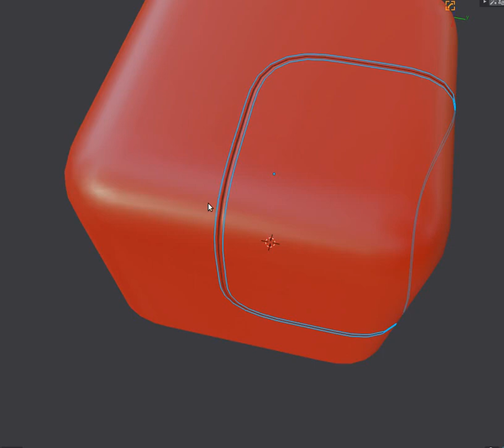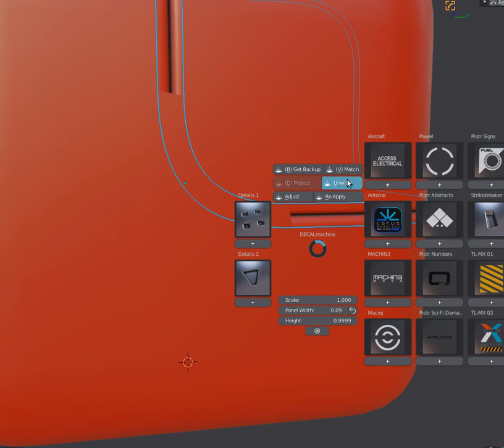MESHmachine + DECALmachine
Using MESHmachine to adjust panel decals